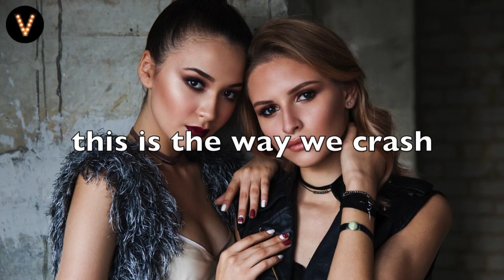Quincy Wilson ✖ Axel Jones - Partycrashers (Lyrics / Lyric Video) Dancetour 2017 Anthem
Lyrics
Way we crash the party
This is the way we crash the party